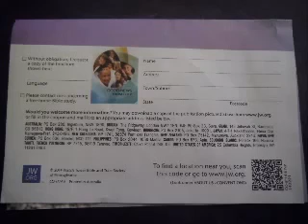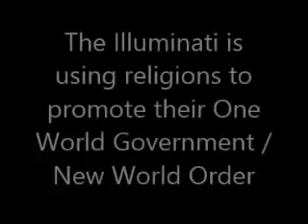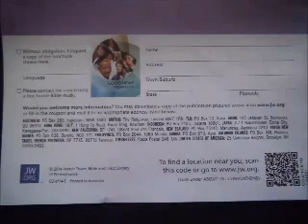NEW WORLD ORDER: ONE RELIGION - ONE CURRENCY - ONE GOVERNMENT - ONE LEADER (Anti-Christ) #123